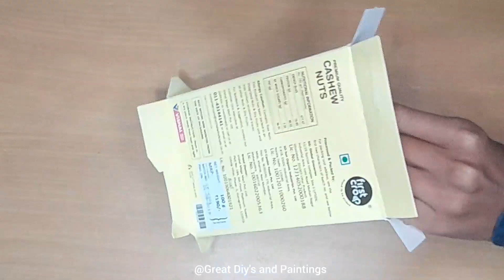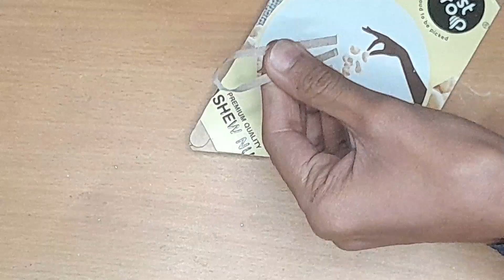DIY lce cream Stick Craft Ideas Best out of waste / Popsicle Stick Life Hacks / Ice cream stick idea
DIY lce cream Stick Craft Ideas Best out of
waste / Popsicle Stick Life Hacks / Ice cream sticks craft ideas

wall hanging / Fantastic wall decor ideas / Diy Home decor / Beautiful paper flower wall hanging. Hope you enjoy this video.

To make flower vase using cardboard

To make wall hanging with Pencil